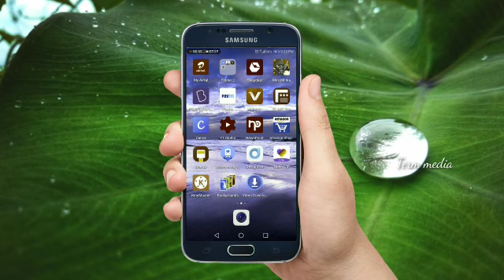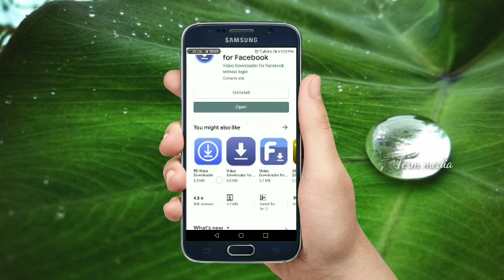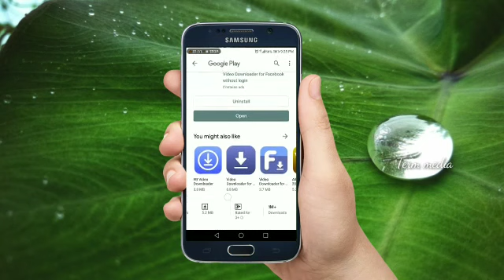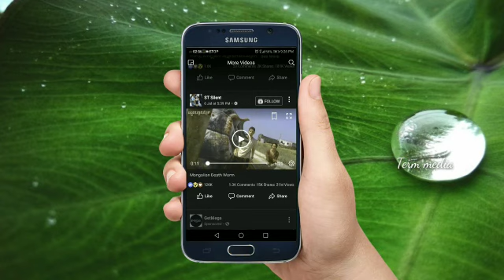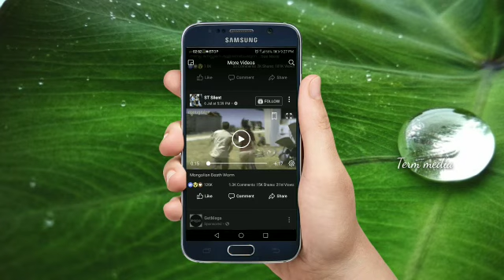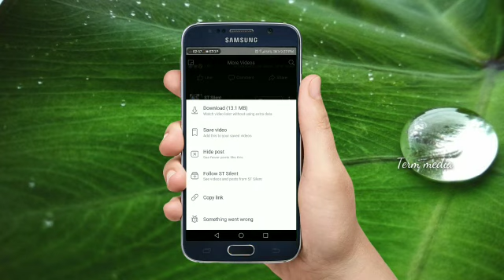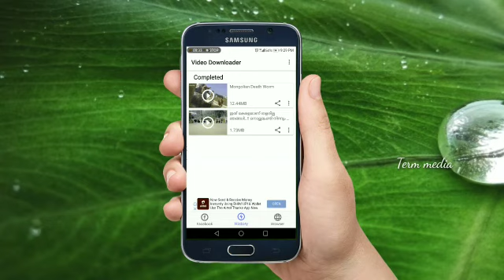ഫെയ്സ്ബുക്കിലൂടെ വളരെ ഈസിയായി വീഡിയോ ഡൗൺലോഡ് ചെയ്യാം !